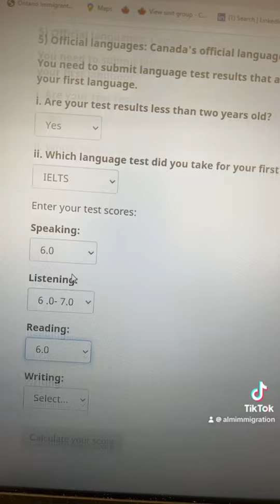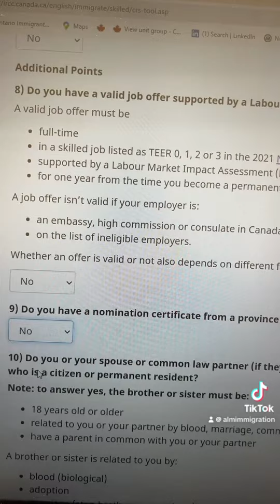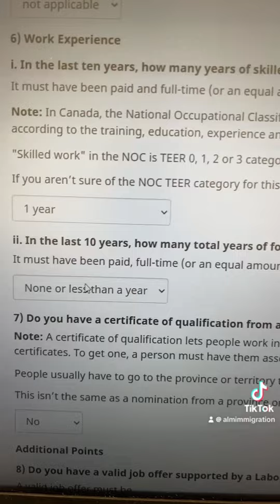How to calculate Crs score for express entry?